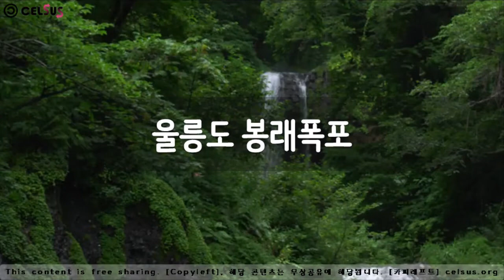울릉도 봉래폭포, Ulleungdo Bongrae Falls